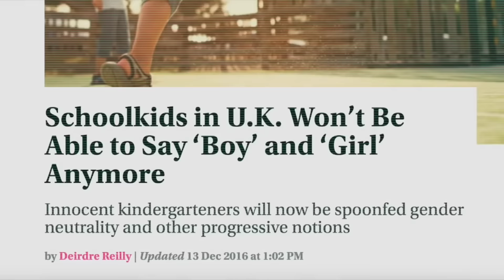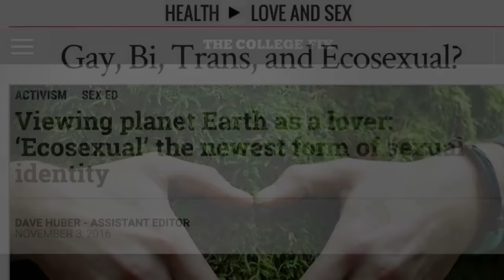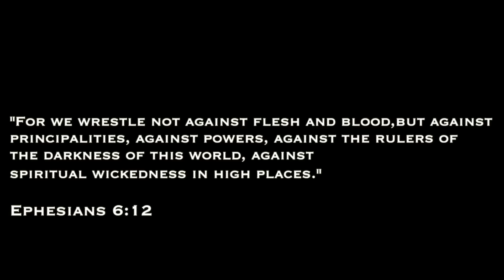Genderless New Year in 2017? No Men, No Women, No Boys & Girls!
Exposing the world's lies and Celebrate Truth! What will 2017 bring? For starters, the war on gender will be in full force! Already it's almost taboo to say men, women boy or girl but anything else goes it seems. Pray for the world as we sink into depravity in a whole new way!